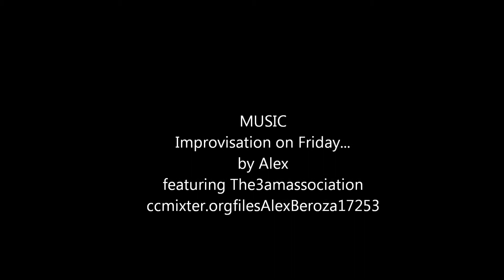Bocchette centrali - Klettersteig - 2014 (photo+gopro)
Dolomiti di Brenta - Sentiero delle Bocchette Centrali da Bocca di Brenta a Bocca dell'Armi